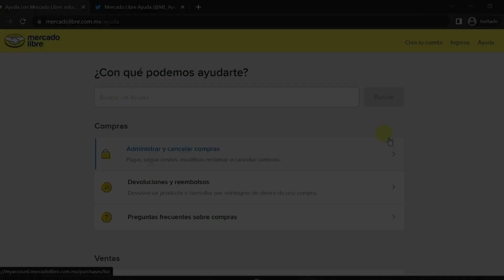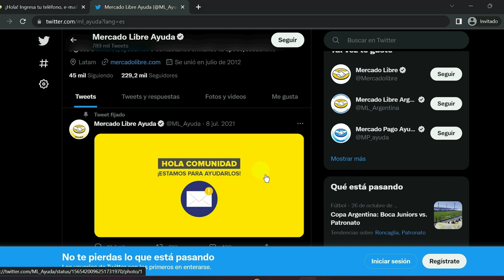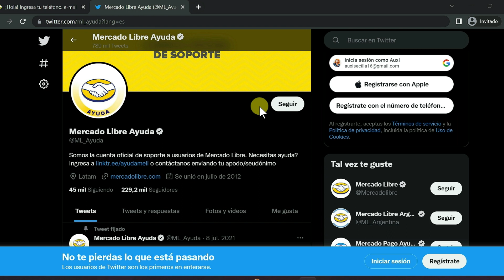➡️ Cómo CONTACTAR con MERCADO LIBRE en 2025 || Soporte por Chat, Mail, Teléfono, Ticket, etc...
✅ Cómo ponerse en contacto con el soporte de atención al cliente de Mercadolibre. Si quieres saber los métodos para contactar con Mercado Libre, este vídeo te será de utilidad.

🗣 MÉTODOS DE CONTACTO (MENCIONADOS EN EL VÍDEO)

NOTA LEGAL